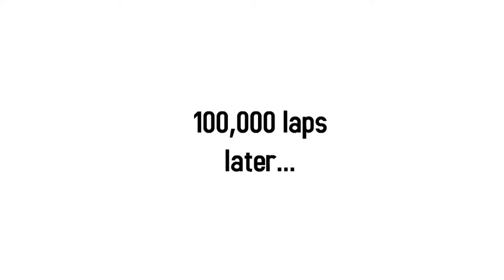Dora's Military School Experience / Destroys the Military School / Grounded BIG TIME